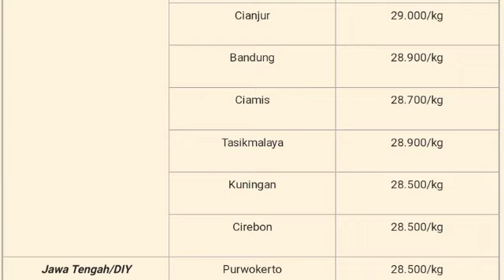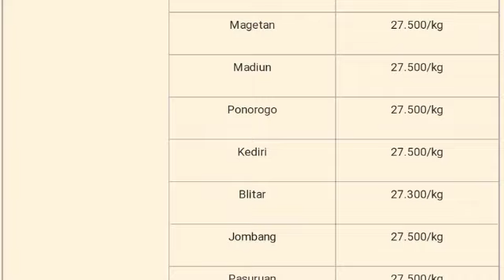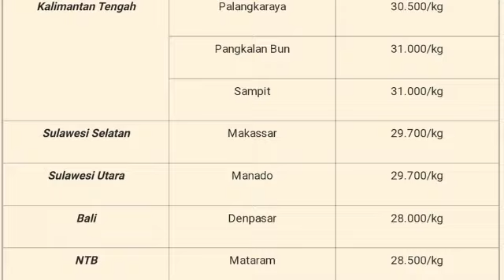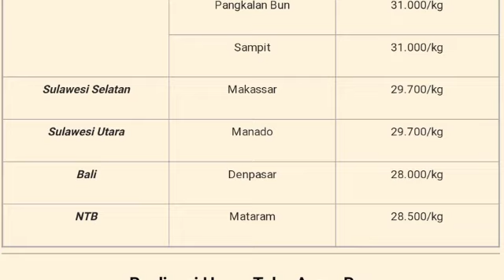Harga Telur Ayam Ras Hari Ini Kamis 20 Juli 2023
Daftar Harga telur ayam ras hari ini kamis 20 juli 2023 pada konten ini saya menampilkan daftar harga trlir aam ras hari ini seindonesia, harga trlur ayam ini hanya sebagai referensi bagi peternak ayam petelur atau pemelihara ayam, harga telur ayam juga meliputi harga telur ayam sebali dan harga telur perbutir.

1. Kumpulan cara ternak ayam broiler
2. Kumpulan cara ternak ayam kampung

1. harga telur ayam ras hari ini
2. harga telur ayam hari ini
3. harga telur hari ini
4. harga telur ayam ras terbaru
5. harga telur ayam ras di kandang
6. harga telur ayam ras di pasar
7. harga telur ayam ras per kg
8. harga telur ayam ras di Bali
9. harga telur ayam ras di Jakarta
10. harga telur ayam ras di Sumatera
11. harga telur ayam ras di Jawa timur
12. harga telur ayam ras di Jawa barat
13. harga telur ayam ras di Jawa tengah
14. harga telur ayam ras di jogjakarta
15. update harga telur hari ini
16. info harga telur ayam hari ini
17. harga telur ayam ras pinsar
18. harga telur
19. daftar harga
20. telur ayam